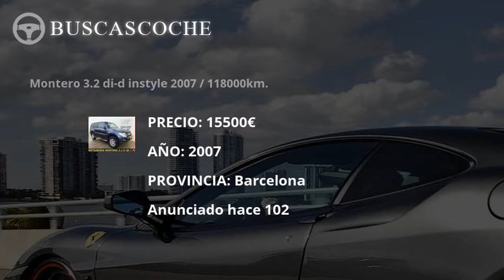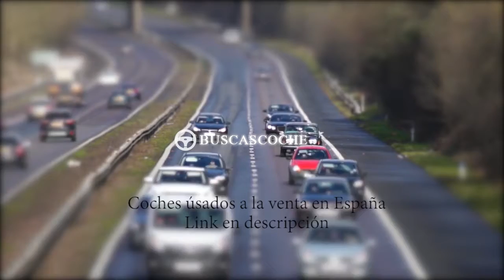Mitsubishi Montero desde 979€, mejores ofertas